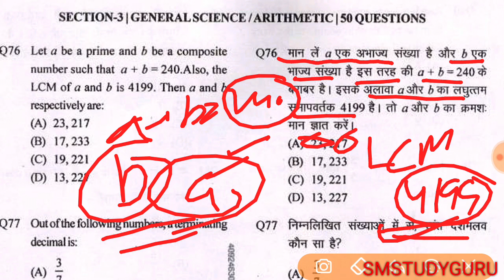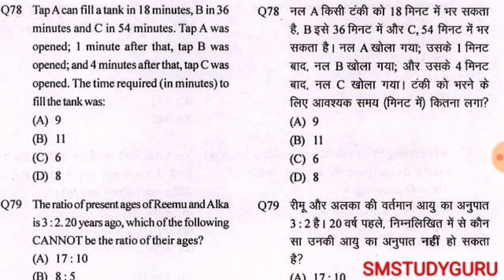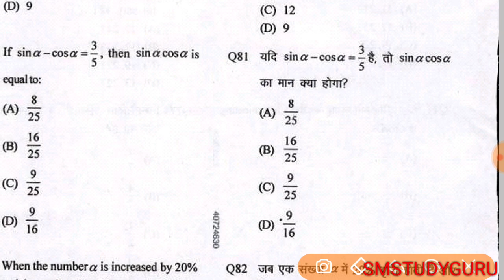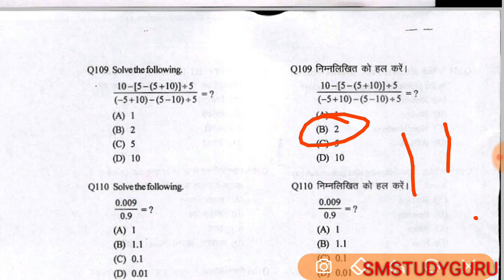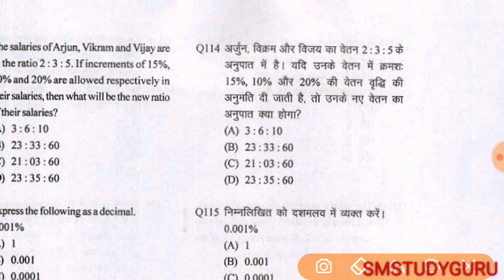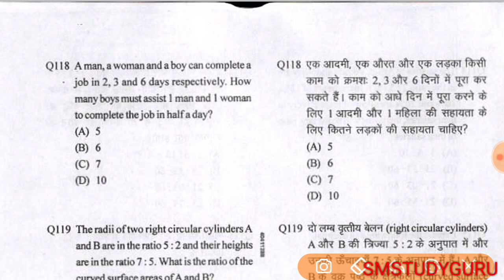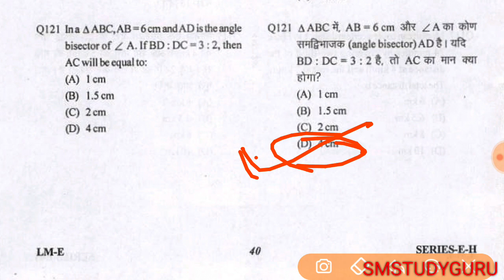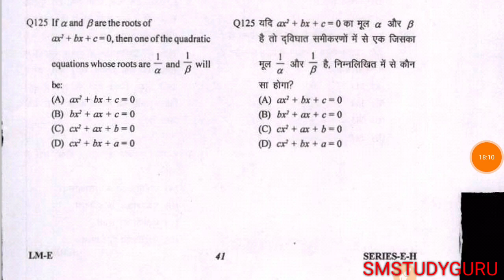UPSSSC LOWER PCS 30 Sep Evening Shift Math Solved Paper || 30 Sep 2nd Shift Math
UPSSSC LOWER PCS 30 Sep 2nd Shift Math Solution
30 Sep Evening Shift Math Answer key

हमारे चैनल पर UPSSSC Lower PCS से सम्बंधित अध्धयन सामग्री आप सभी तक वीडियो के माध्य्म से लगातार पहुचाई जा रही है।

जो वीडियो आपको अच्छा लगा करें उसको like/share जरूर कर दिया करें।
अगर आपको कोई Doubt है तो आप comment करके पूछ सकते हैं अथवा आप हमको मेल भी कर सकते हैं
और सभी वीडियो के PDF आपको हमारे telegram चैनल से मिल जाएगा
Join कर लीजिए।